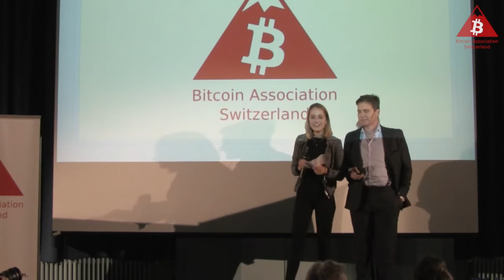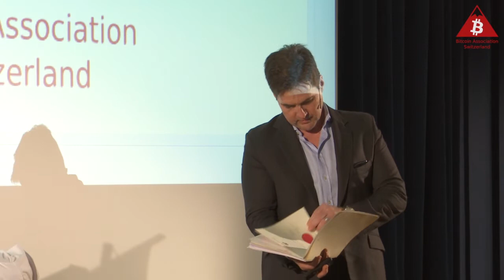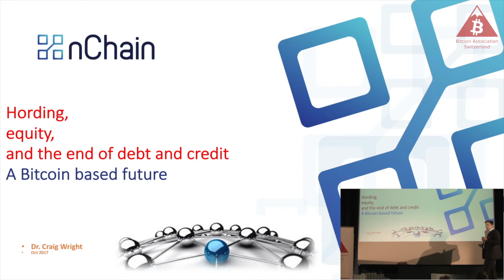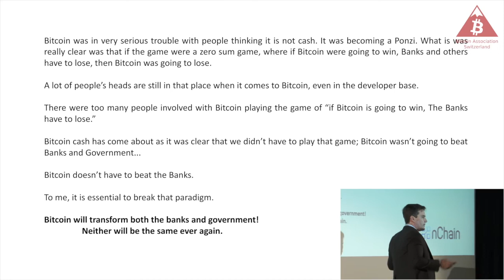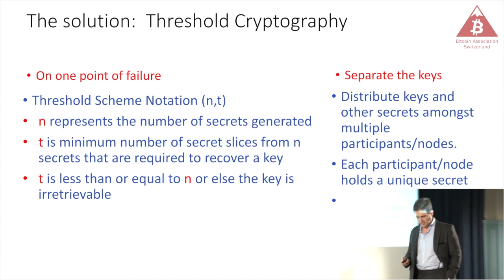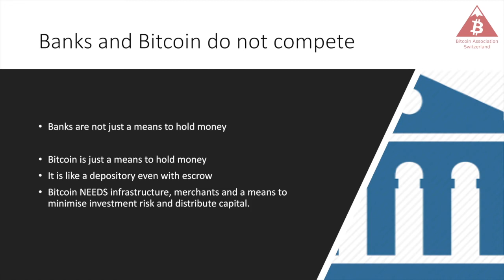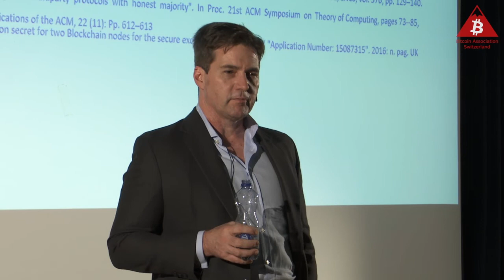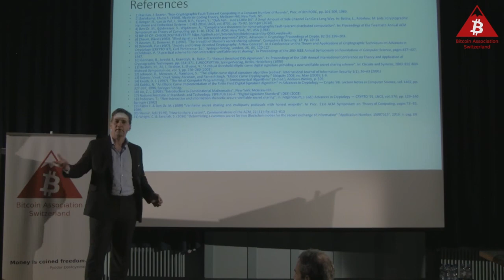Hording, equity, and the end of debt and credit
Curios to hear what Craig Wright has to say about the future of Bitcoin?

In preparation for this meetup, we peppered our speaker with some questions - read those and the answers he gave

Also, here's the link to the wheelbarrow's content that's presented during Q&A